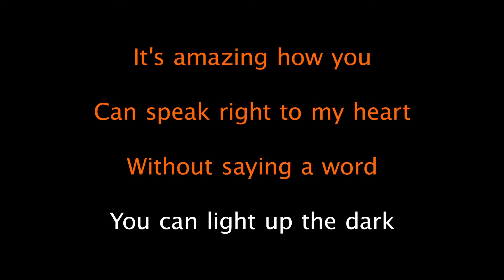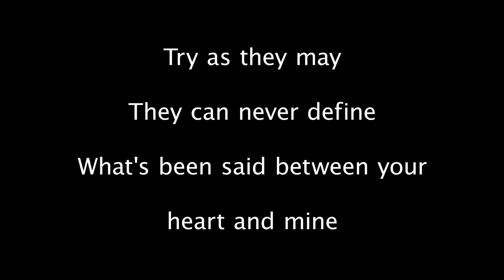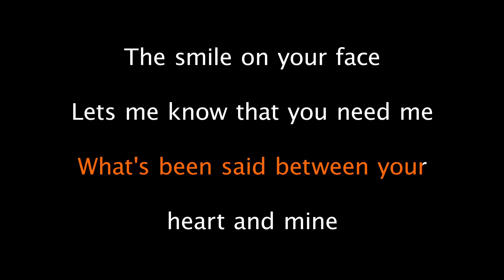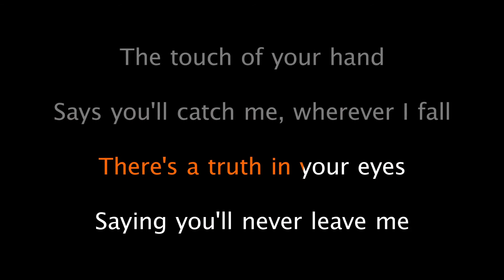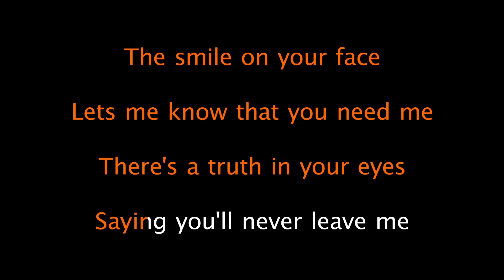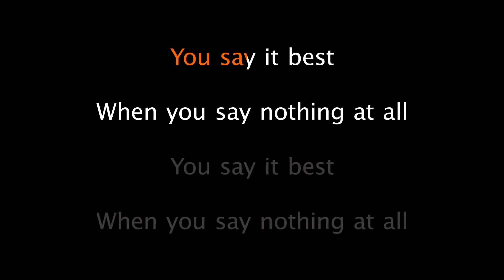Ronan Keating - When You Say Nothing At All (Lyric Version) - KARAOKE LAGU BARU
Kami akan berusaha memberikan lagu-lagu karaoke Barat, Indonesia ataupun K-Pop dengan kualitas terbaik sebagai pengiring kalian untuk bernyanyi!

karaoke
lirik karaoke
karaoke lagu baru

karaoke indoesia
lirik karaoke indoesia
karaoke lagu baru indoesia

karaoke korea
lirik karaoke korea
karaoke lagu baru korea

karaoke barat
lirik karaoke barat
karaoke lagu baru barat

karaoke lagu baru